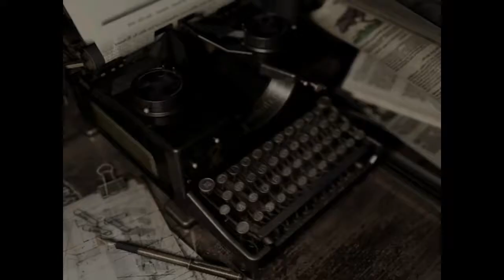Resident Evil HD Remake Jill Playthrough Part 10- The End